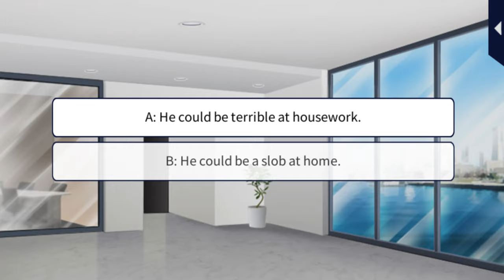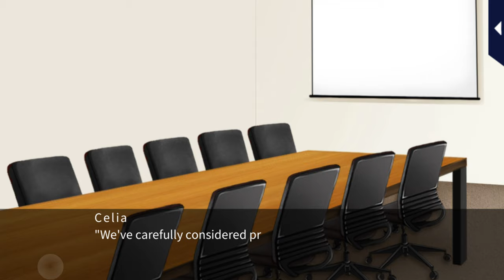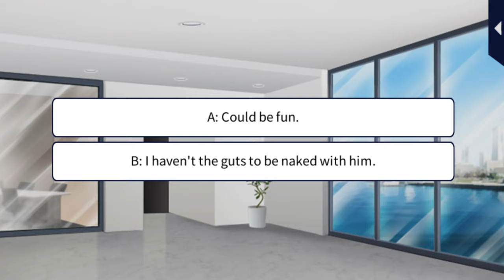Oops, I said YES? [Prologue]